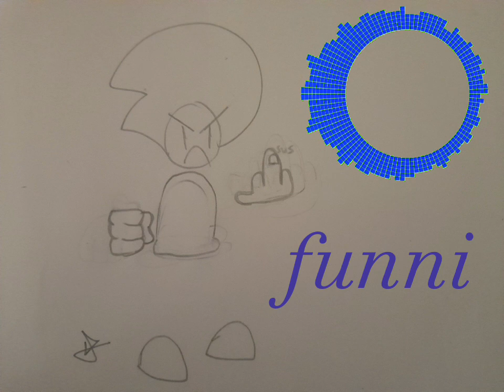I made a Bad Dave and Bambi song because I thought it was funny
yes. this is my voice

drawing made and a minute and a half

if this gets popular I'm gonna laugh so hard lmao